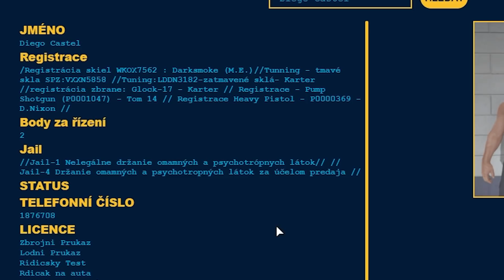TOTO Skoro Neprežili! Gta V Roleplay #6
Toto moji kolegovia skoro neprežili! Tažká dopravná nehoda pri policajnej nahánačke, ktorá potrebovala asistenciu hasičov :O Extrémny úlet no bohužial som nezistil ako sa kolegovia z LSSD prevrátili na strechu...Gta v Roleplay a už šiesty diel je tu! Verím, že si môj roleplay poriadne užijete a bude vás baviť ♥

Kódy:
10-8 príchod do služby
10-41 začiatok patroly
10-12 samostatná patrola
10-97 cesta na lokáciu
10-23 príchod na lokáciu
10-20 lokácia
10-14 predaj drog/manipulácia s drogami
10-4 rozumiem
10-50 dopravná nehoda
10-52 potrebná asistencia EMS

Lajkujte
Komentujte
Odoberajte
Usmievajte sa :)